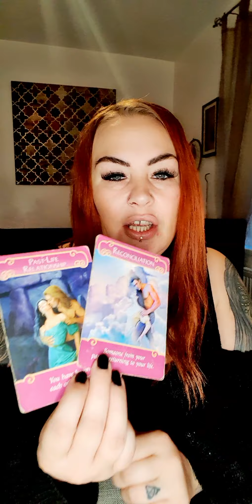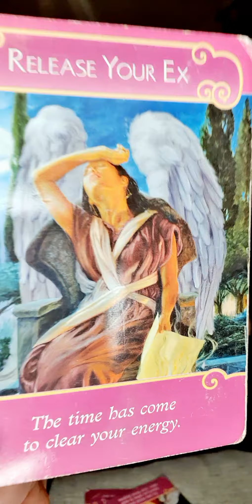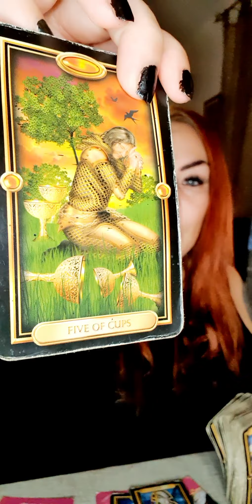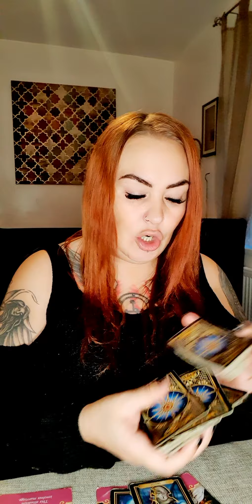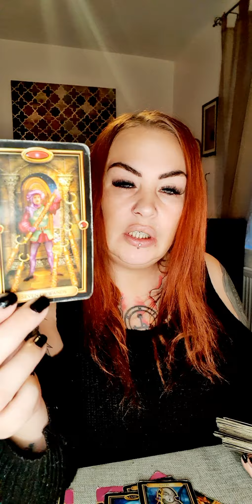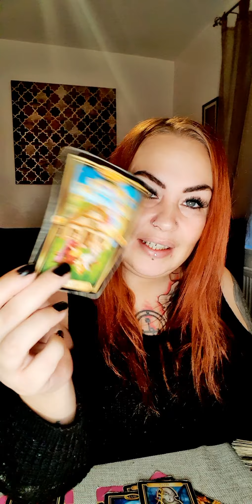aries nov *not oct 🤦‍♀️* love - return from the past, but which past! ❤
** extended readings **